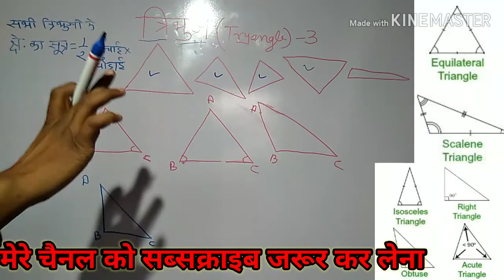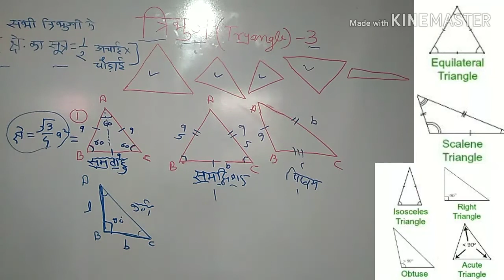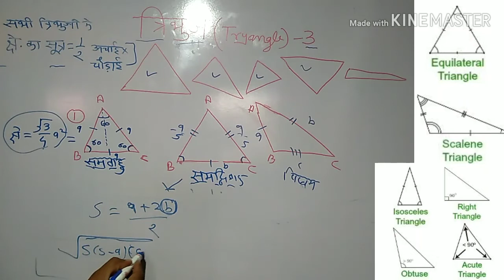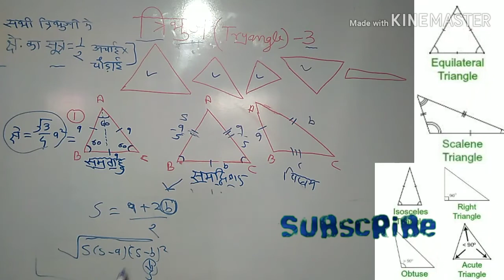त्रिभुज कितने प्रकार के होते है।। हिंदी में।। Types of triangle।। triangle।। त्रिभुज को समझे आसान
त्रिभुज कितने प्रकार के होते है हिंदी में।। Types of triangle।। triangle।। त्रिभुज को समझे आसान में
Equilateral triangles
Scalene triangles
Right angles
Isosceles triangles
Acute triangle